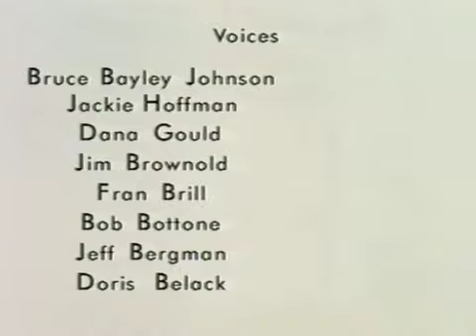11 LOS AMOS DEL CAMINO AQUEL AMOR